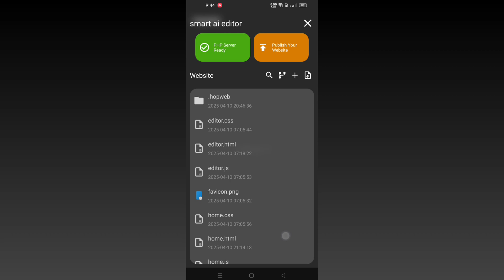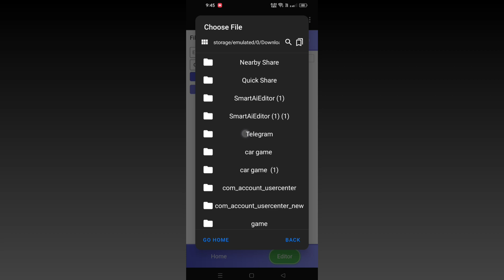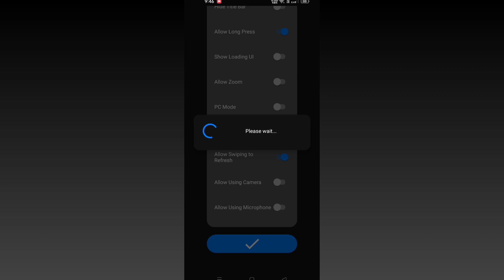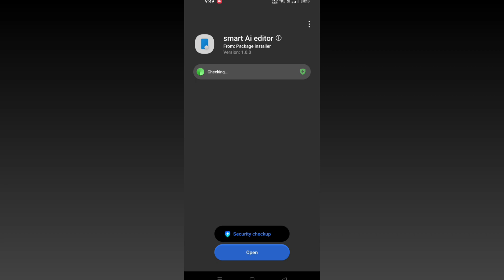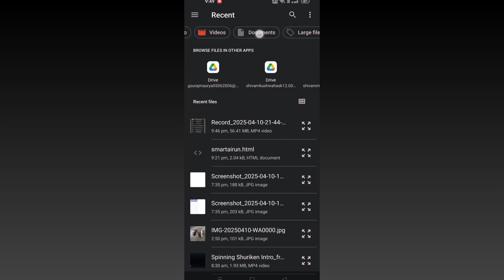Create app in mobile with chatgpt preview | create editor coding app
Create a Any app in your mobile with ChatGPT -Complete app Development Tutorial

 this in-depth tutorial, learn how to createa fully functional  Any 3d model game right from your mobile device using the power of ChatGPT. Thisstep-by-step guide covers everything from initialconcept to final gameplay, making it perfectfor beginners and seasoned developers alike. Explore modern mobile game development techniques, Al-assisted coding, and interactive3 D game programming that ensure your gamelooks modern and plays smoothly.

In this video, you'll discover:

• How to use ChatGPT for real-time Any app and game coding. Techniques for designing a modern,mobile-friendly game interface

• Step-by-step instructions for building an engaging Apps and 3D  games

Join the revolution of Al-powered game development and develope your skills in mobile

3D car game
mobile game development
ChatGPT game
coding 3D game
programmingmodern game design mobile-friendly interfaceinteractive UI
3D car game
mobile game development
ChatGPT game creation
AI-assisted game coding
3D game programming
modern game design
mobile-friendly interface
interactive UI
Android game development
real-time game tutorial
AI game development
mobile app coding
Ai game builder
Create apps from mobile
Create apps with chatgpt
Create apk
Hopweb
Create chatbot
Mobile apps
how to load 3d models
three.js
html css js
editor app
coding app

What You’ll Learn:
How to use ChatGPT for Android app development on your mobile.
Step-by-step instructions to generate and modify code in real time.
Techniques to design a sleek
modern and mobile-friendly user interface.
Tips for implementing animated buttons and interactive UI elements.
Best practices to streamline your workflow with AI-driven coding.

Android game development real-time game tutorialAl game developmentmobile app codingAi game builder